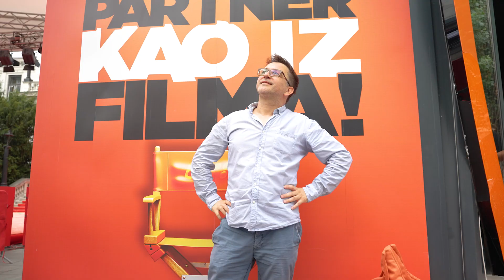Festivalska atmosfera sa SFF-a 17. 08. 2024.